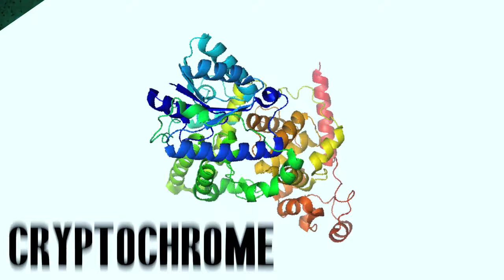Animal Magnetism: How Animals Navigate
Hank tells us about new research into the question of how animals navigate from place to place - while the problem is still unresolved, we do have some hypotheses, and they all involve something called "magnetoreception."

References for this episode can be found in the Google document